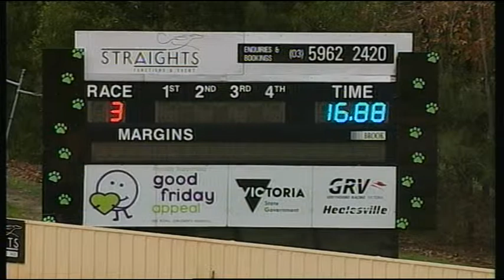HVL SUN 13 MAY 18 R3